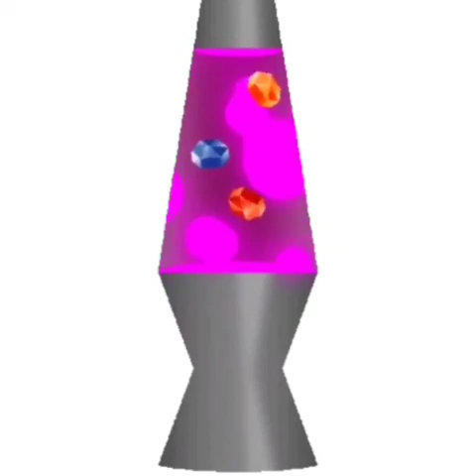CELEBRATING BLACK EXCELLENCE IN MUSIC 🎶 SOMETHING AIN'T RIGHT ✨️ 🔥🎶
KEITH SWEAT IS AN R&B SINGER WHO HAS AN EXTENSIVE MUSIC CATALOG... NOJUDGEMENTZONEFOLIFE HOODTASTIC